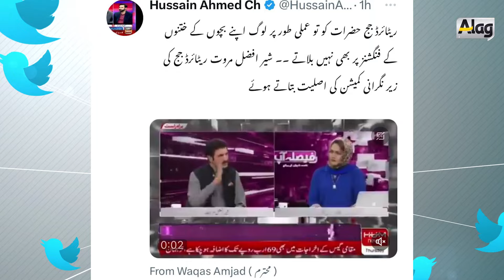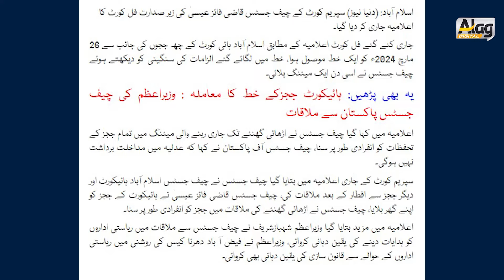Big Statement on 6 judges letter | ab kia ho ga? | alag news with tariq mateen